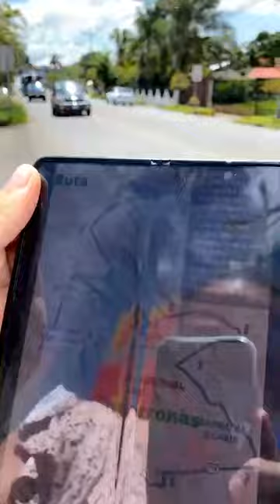VIII Festival de Cimaronas Palmares 2021 (Parte2)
Así se vivió la octava edición del Festival Nacional de Cimarronas en Palmares. Un festival en tiempos de covid.